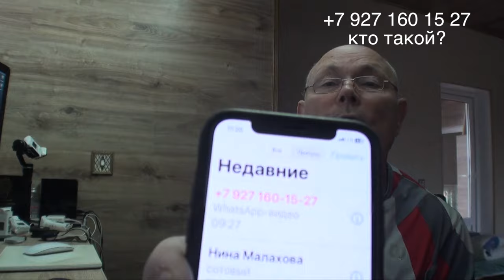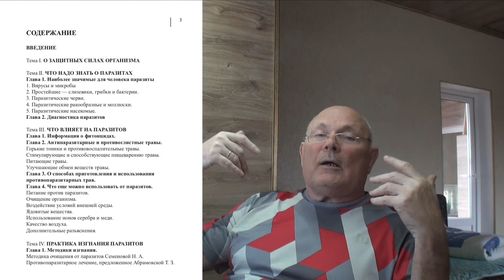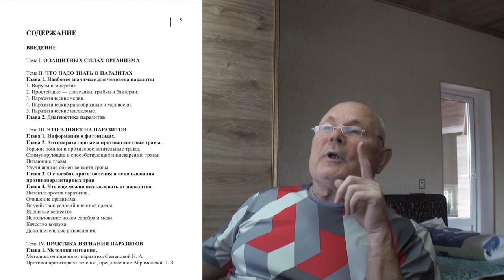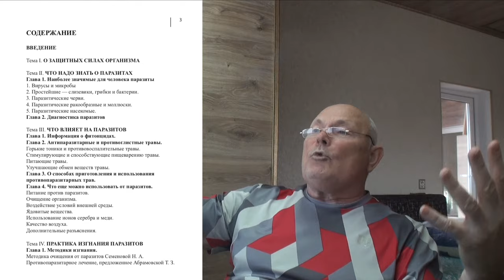АЛЛЕРГИЯ. ПАРАЗИТЫ И ПРОЧЕЕ. Малахов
Начинается весна ... аллергия. Полезли паразиты.